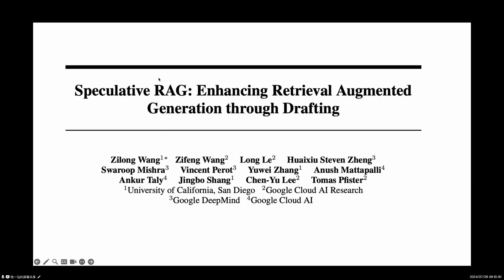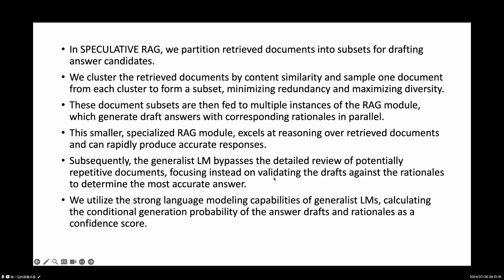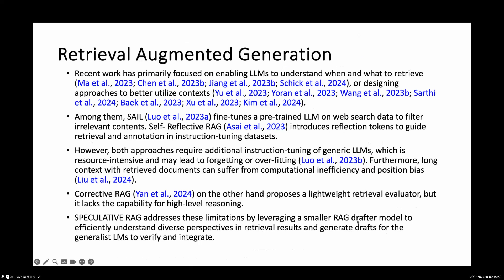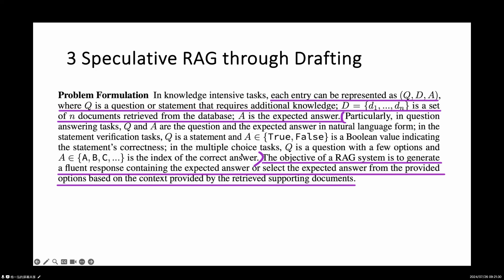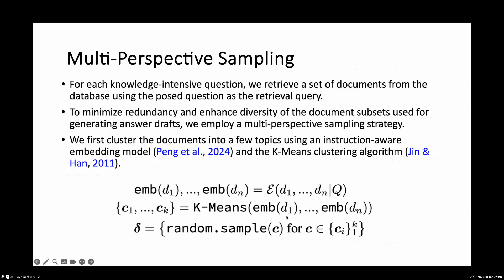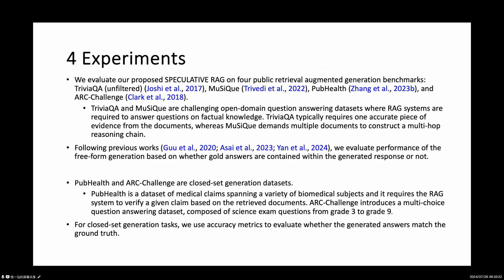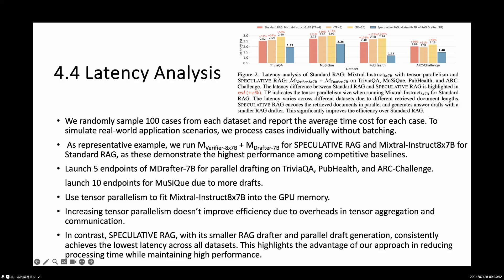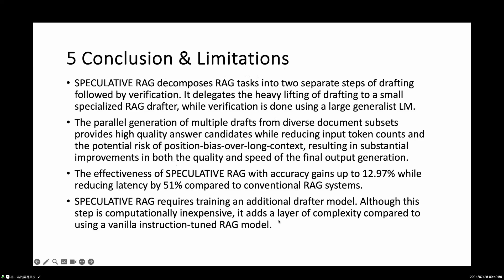Speculative RAG Enhancing Retrieval Augmented Generation through DraftingUCSD & Google 2024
Speculative RAG- Enhancing Retrieval Augmented Generation through Drafting(UCSD & Google 2024)